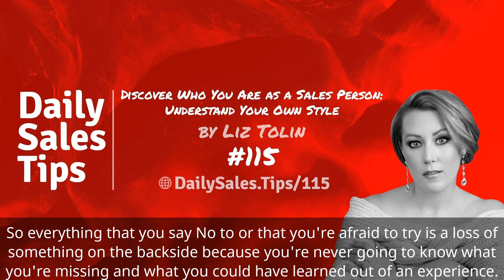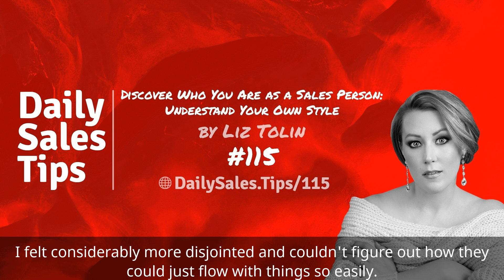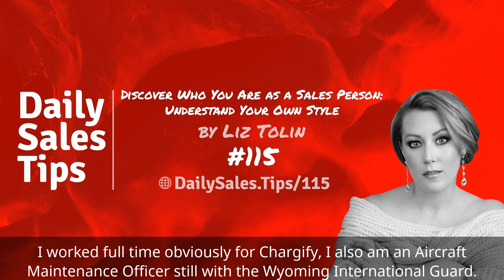Sales Tip 115: Discover Who You Are as a Sales Person: Understand Your Own Style - Liz Tolin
"But I think that's part of discovering who you are as a salesperson is understanding your own style and not trying to mimic and be someone else because they are not you and you are not them." - Liz Tolin in today's Tip 115

Do you have your own Style?

and tell us about your own style!